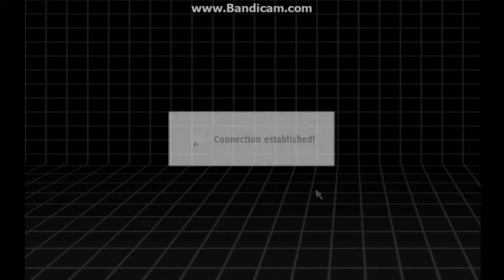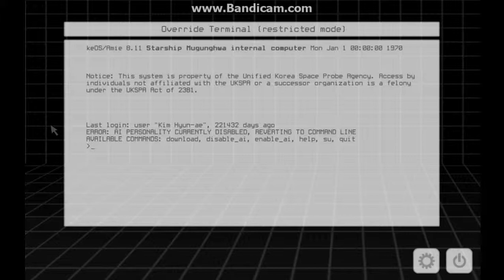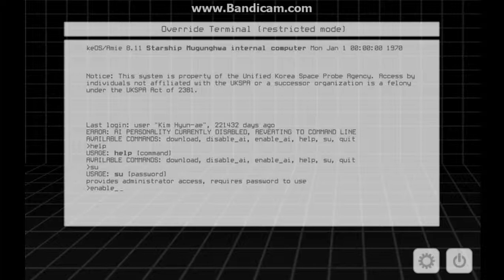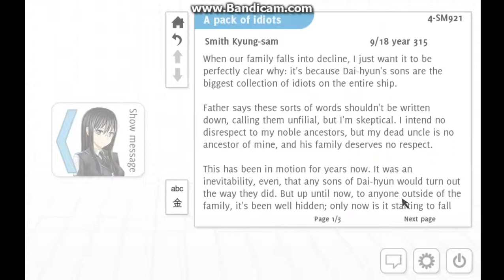Let's Play Analogue: A Hate Story! With DaxxNOOBxx Ep1- The Lost Ship